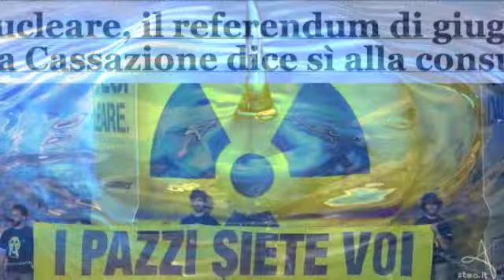PER I 4 SI AL REFERENDUM DEL 12 E 13 GIUGNO 2011.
Promemoria artigianale con immagini e didascalie, per i 4 SI, al Referendum del 12 e 13 giugno 2011.